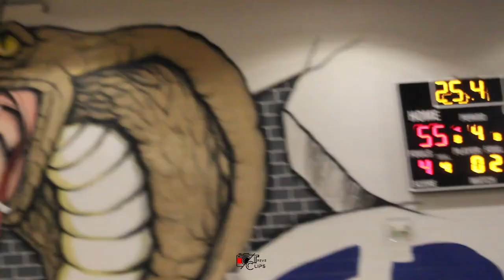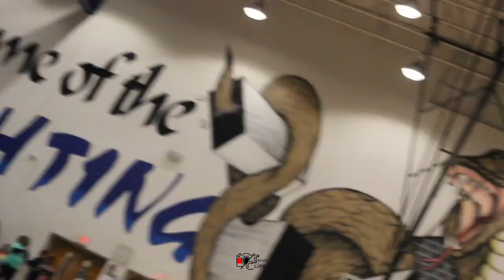Goose creeek vs Cane bay Recap | TreveClips